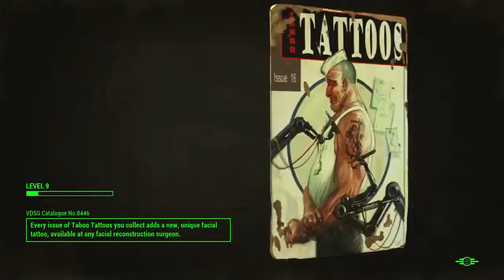Roaming the wasteland (Part 4)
I resume my play-through of Fallout 4, today I expand my portfolio of settlements, increase my exhisting settlements populations and I fall in with a very good group to be with.